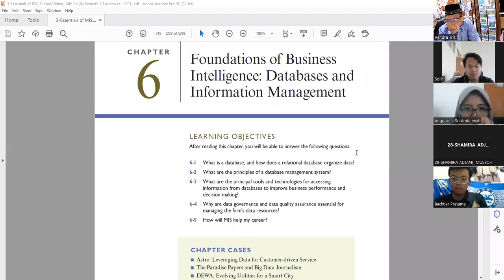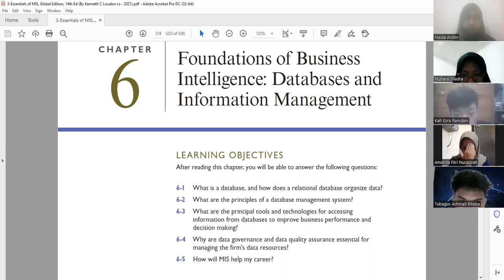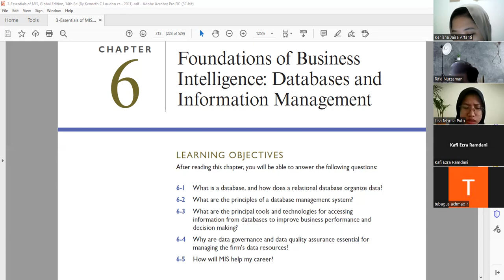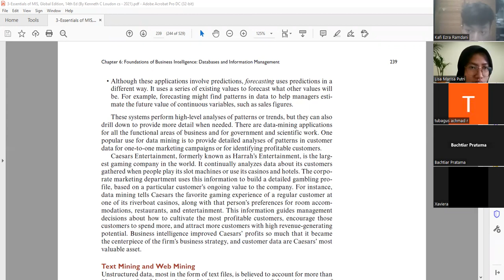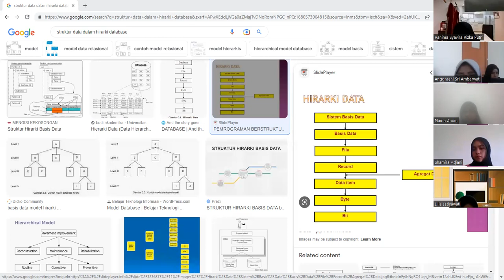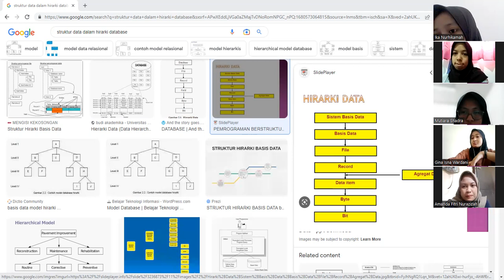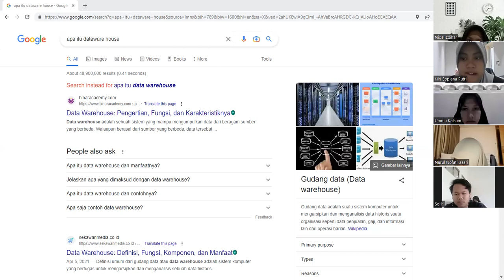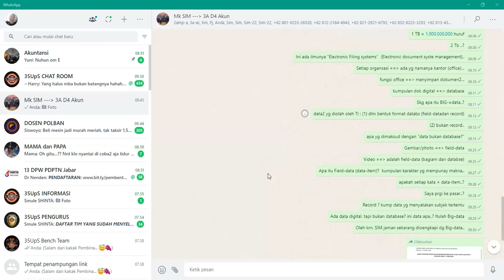KO11a (3A-AC) SIM23 (BI Foundation and Database) (Selasa 04 Apr23)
Referensi:
"Essentials of MIS' By Loudon cs